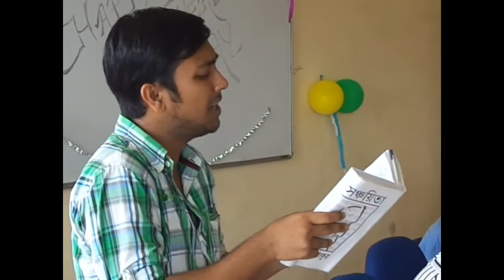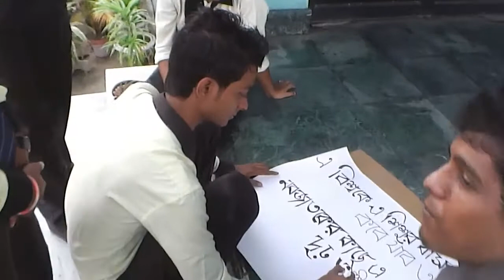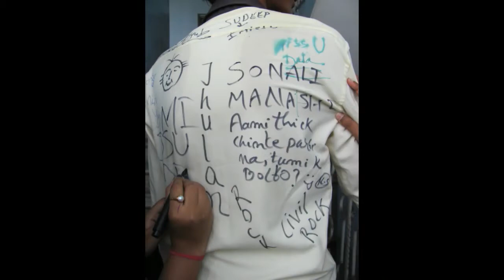DURGAPUR POLYTECHNIC COLLEGE (D.P.C) CIVIL 1ST BATCH (2012-2015) OLD MEMORIES OF COLLEGE LIFE.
College days are golden days of our life… We learnt so many things from our teachers as well as had lots of fun and made some awesome memories that time. During these days when I saw 7-8 years old college photos, it makes me nostalgic .Then I think it’s better to make a video and share it with all of you. So, who don't watch this video, please shear with them and let’s rewind the memories together. It almost 5 years we all detached but hope WE WILL MEET AGAIN…!!